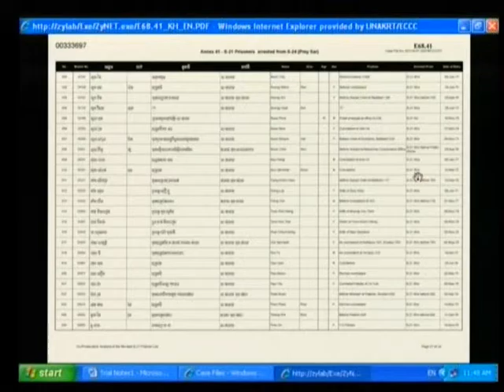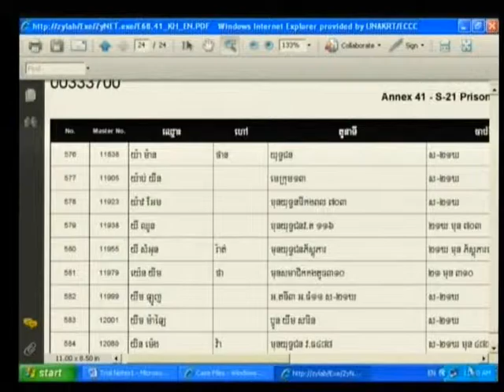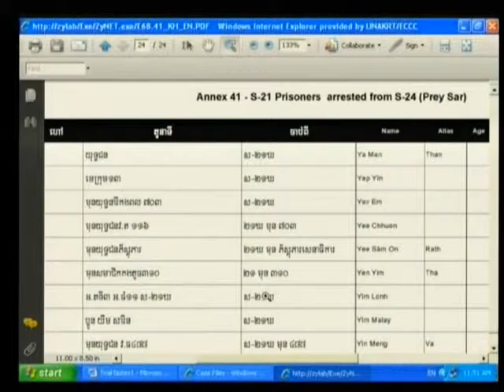Session 2 - 24 June 2009 - Case 001 - Fl/Kh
Questioning of the Accused on the establishment and functioning of S-24, by TC